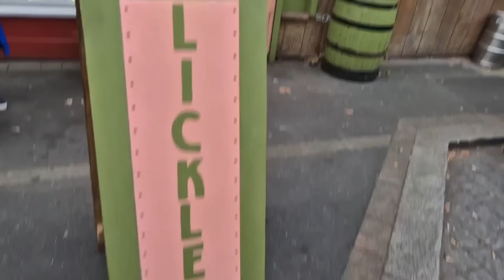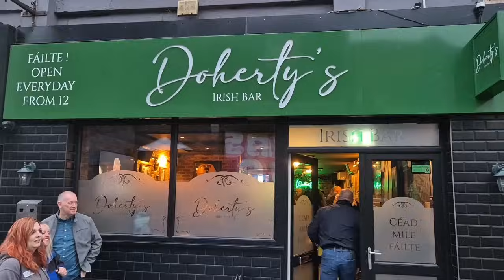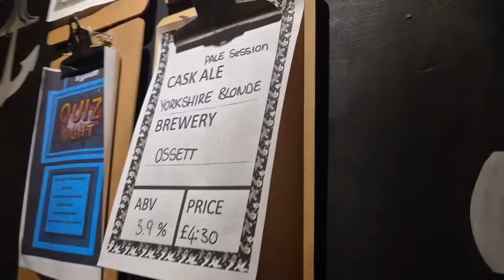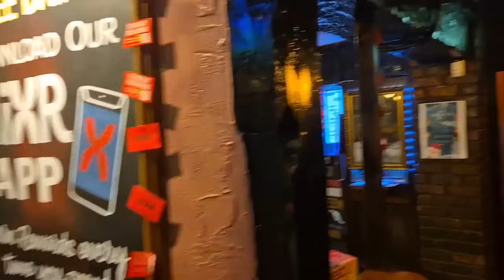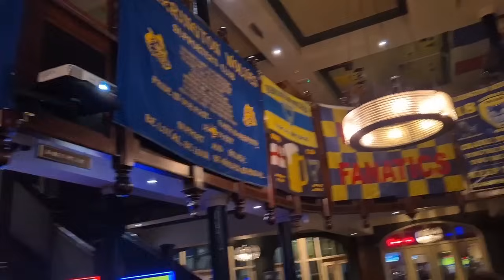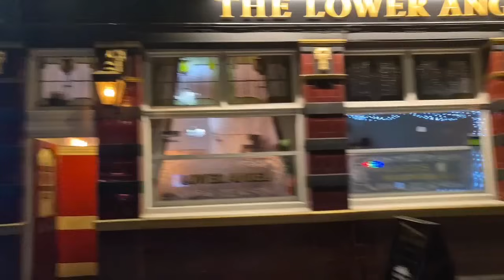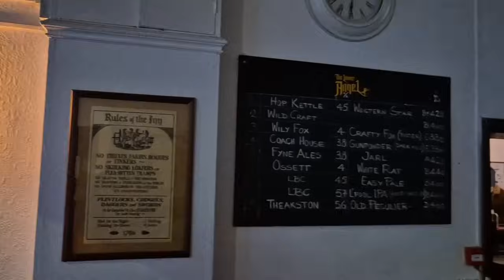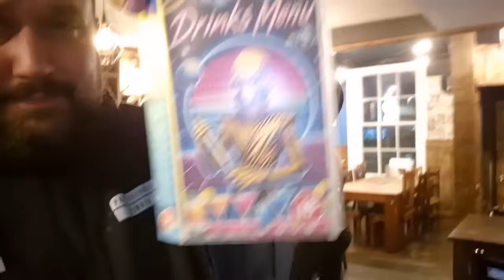A Mega Pub Crawl Around Warrington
Visit 1 to Warrington where we made it to 20 of the pubs... which means there are still plenty more for us to get to when we head back for a second visit early next year!